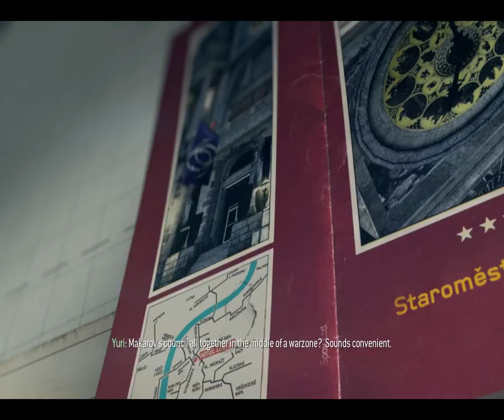Call of Duty Modern Warfare 3,#11 'Eye of the Storm' (Act 2) PC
11TH MISSION GAMEPLAY PC

IF YOU LIKE THE VIDEO PLEASE SHARE IT TO YOUR FRIENDS.
I AM GOING TO UPLOAD MORE GAMEPLAYZ AND MORE VIDEOS OF GAME HACKINGZ.

HAVE FUN!!!

KEEP GAMING!!!

BYE GUYS!!!